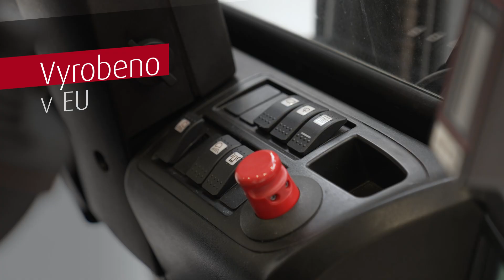Vysokozdvižný vozík EG20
Nové elektrické vysokozdvižné vozíky Linde Grey line řady EG16 - 20 umožňují přepravu nákladů a manipulaci s paletami o hmotnosti 1,6 až 2 tuny. Tyto stroje poskytují vynikající výhled, jsou vybaveny dvěma hnacími motory a úzkou kabinou obsluhy s nejmodernějším, ergonomickým designem a jsou vysoce kvalitním řešením za rozumnou cenu.